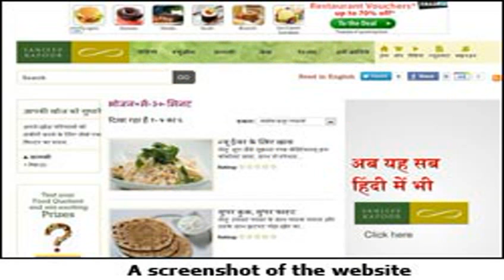food recipes in hindi